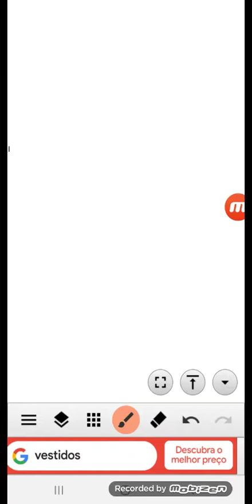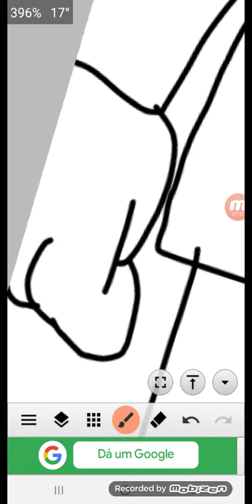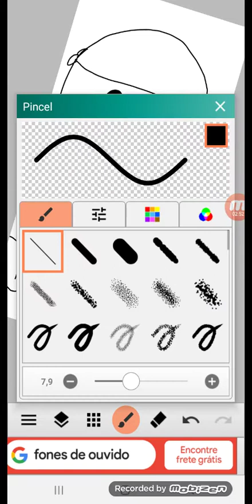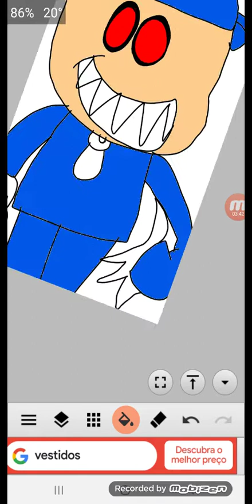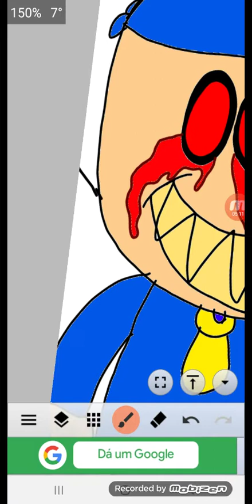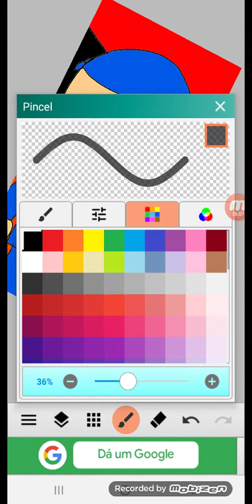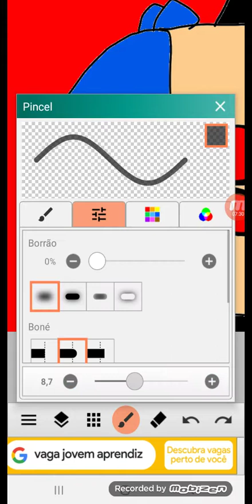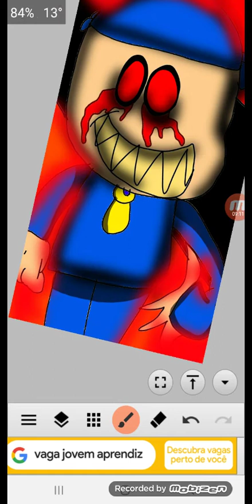Drawing of the artist | pocoyo.exe | v1 Old Paint Art